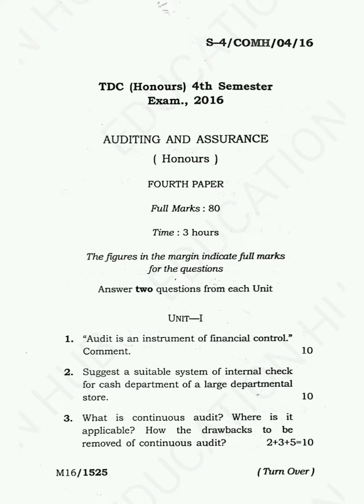Auditing and Assurance 4th Semester Honours 2016 Question Paper | Tripura University 2016 Question